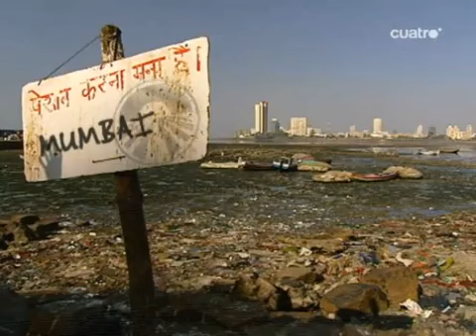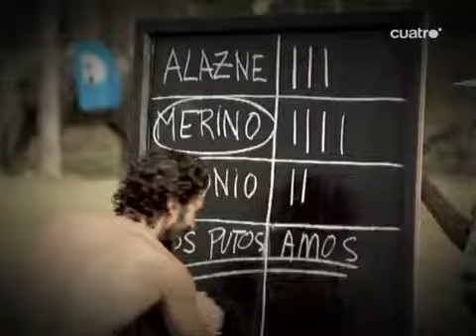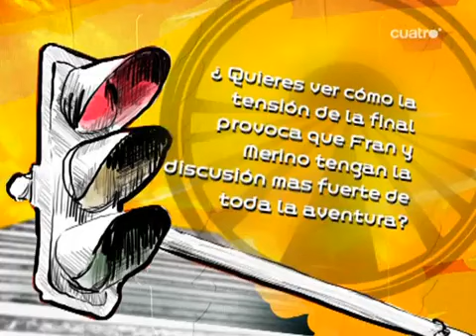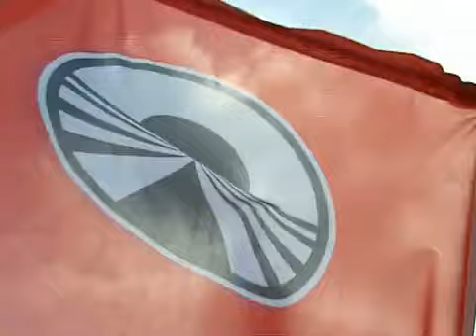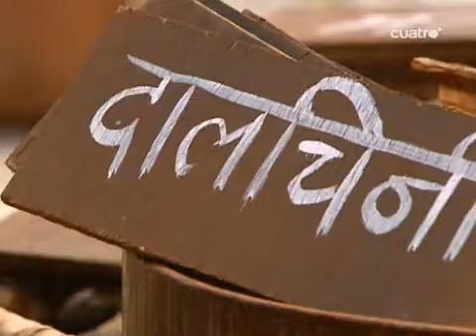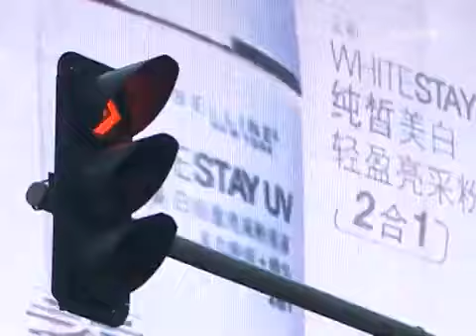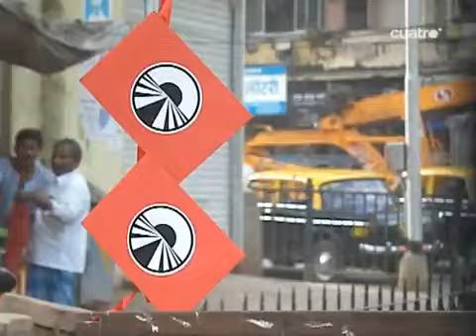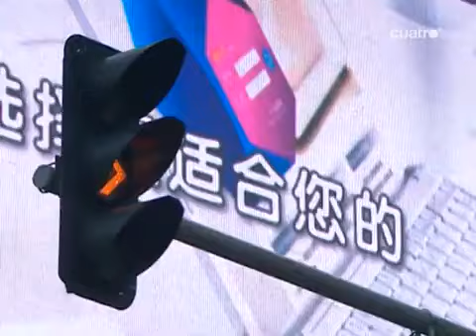Pekin Express 02x13 La Gran Final en Bombai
La ruta del Himalaya